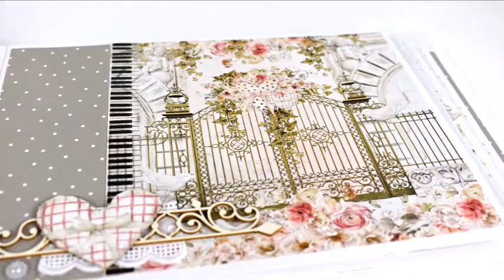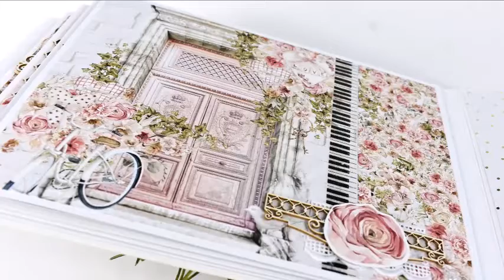Album#151: Wedding Album/City of Love from Mintay 🎬 presentation 📽